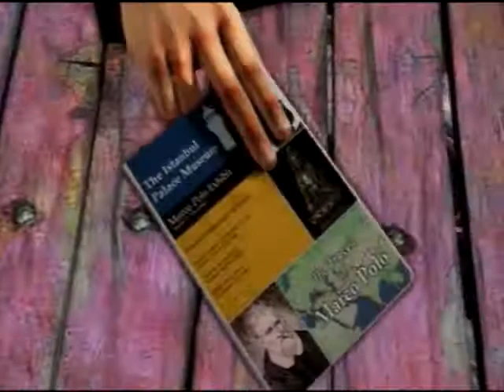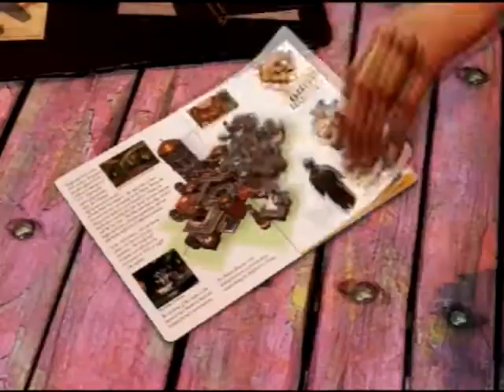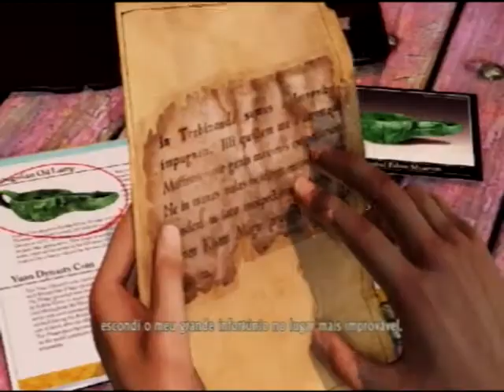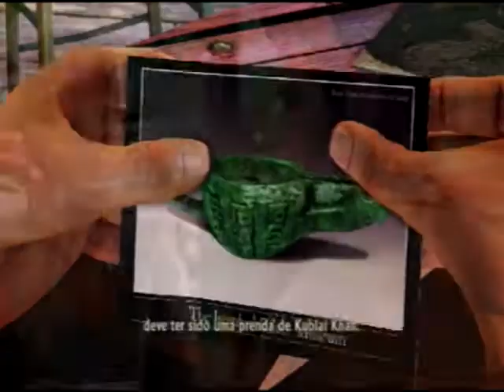Uncharted 2 - Cena 2 (Portugues - Portugal)